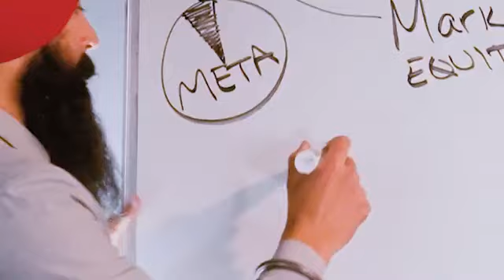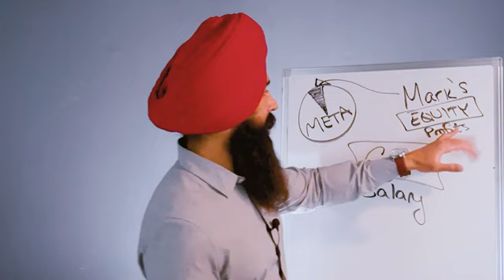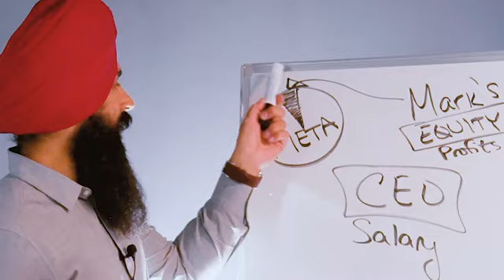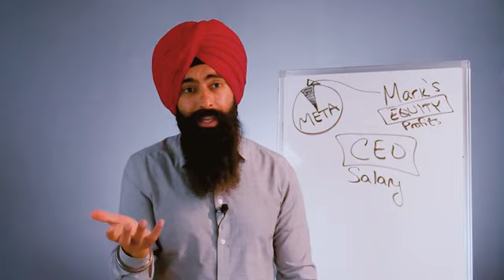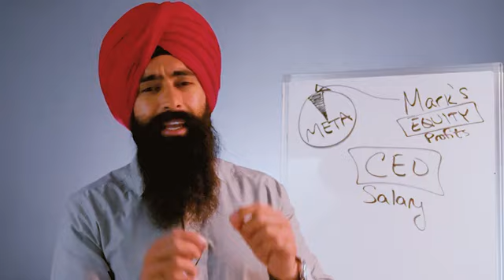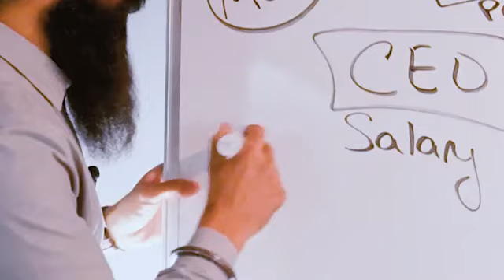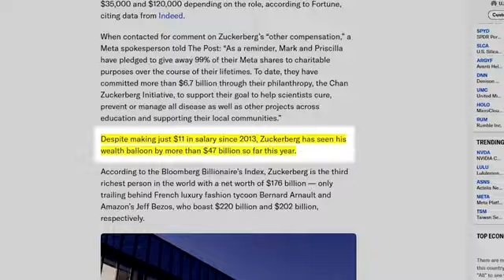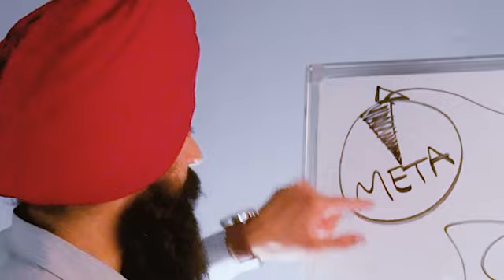"The Ultra Rich: Earning Less Than $1 a Year in Salary – The Shocking Truth"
Discover the surprising truth about the ultra-rich and their annual earnings. In this video, we delve into how the wealthiest individuals make less than $1 a year from their salary. Learn about their unique income strategies and what this means for wealth accumulation.